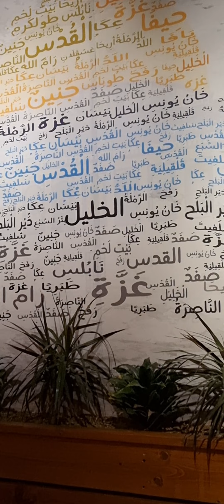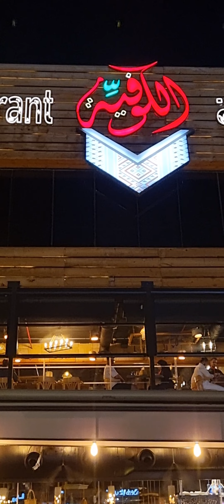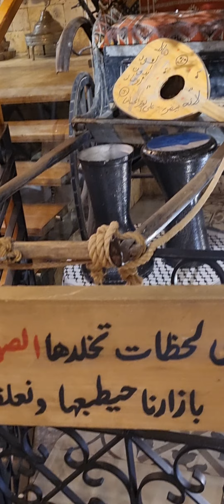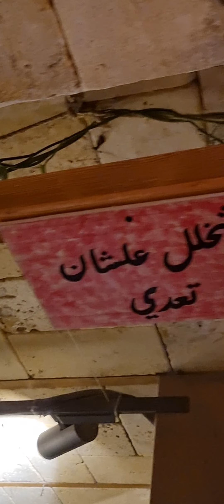Riyadh Al kofeia Restaurant ریاض میں فلسطینی ریسٹورنٹ الکفوفیہ تحلیہ روڈ